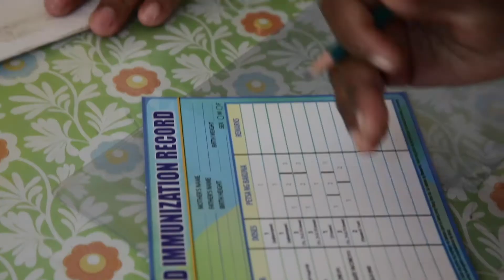Project Compassion 2020 - Shirley: A Day in the Life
A Day in the Life of Shirley from The Philippines, who features in Project Compassion 2020.